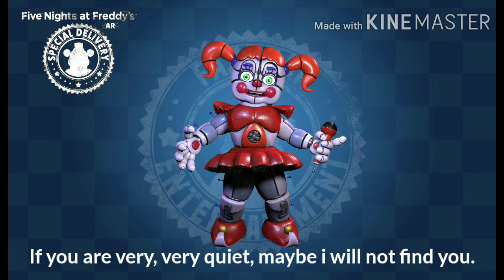FNAF AR: Special Delivery ALL SOUNDS!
FNAF AR: Special Delivery Every Sounds!

Five Night's At Freddy's AR: Special Delivery Every Sound Effect's!

Five Night's At Freddy's AR: Special Delivery All Sounds!

Timestaps:

Freddy & Shamrock Freddy: 0:00
Bonnie: 4:31
Chica: 9:20
Foxy: 11:04
Balloon Boy: 14:33
Circus Baby: 17:27
Springtrap: 20:31
Endoskeleton/Bare-Endo: 24:59
Freddy Frostbear: 26:33
Toy Chica: 28:28
Toy Bonnie: 31:44
Toy Freddy: 35:37

We have to remove Toy Freddy's Ambience and also we have to remove Shadow Bonnie or else we'll get copyrighted.

Five Nights at Freddy’s AR: Special Delivery is the next terrifying installment in the FNAF franchise. Players will confront malfunctioning animatronics in their real world and attempt to survive these horrors come to life. Due to unfortunate circumstances, the visiting animatronics malfunction and attack subscribers instead of entertaining them.

Players must confront an endless stream of hostile animatronics that will follow them wherever they go. The question is, how long can players survive? And just what is happening at Fazbear Entertainment?